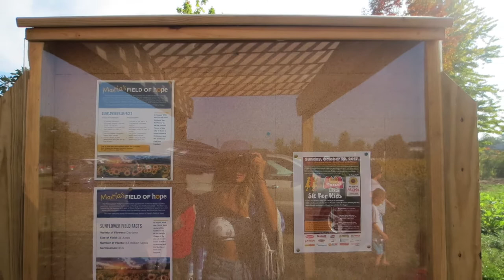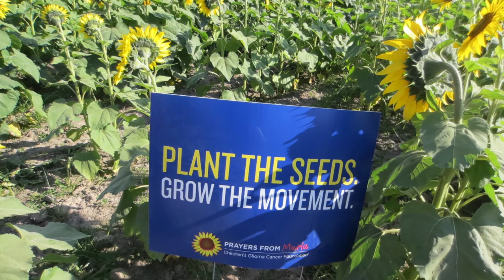TRAVEL VLOG | CLEVELAND OHIO | First Spiritual Journal Entry: We Are One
Ⓥhope you enjoy me sharing my first spiritual journal entry I did in September 2017 when I visited my home town Cleveland Ohio! Channeling how I felt and writing it down feels amazing I can’t believe it’s been months since this experience. This has always been apart of me, going back to my roots felt liberating! I show you my daily routine with journaling, dream journaling, and planning in my LOA planner. Grounding has helped me so much esp when traveling. If you have any questions leave them below and let’s connect! Thank you for tuning into my frequency.
We are one, unified consciousness❤️💛💚 sept2017

QUOTE:
“Planting seeds to awaken the masses!”
-Ashley♡Angel

POSHMARK:
AshleyAngel10

ASHLEYANGELSLIFESTYLE
AngelsPrana (Purium)
PetsPrana (Sage&Luna)

ASHLEYANGEL1111

This channel was created to help Enlighten, Inspire, empower others to plant seeds of knowledge and find your life’s purpose.
ONE LOVE❤️💛💚

Any form of negative energy will deleted & blocked!